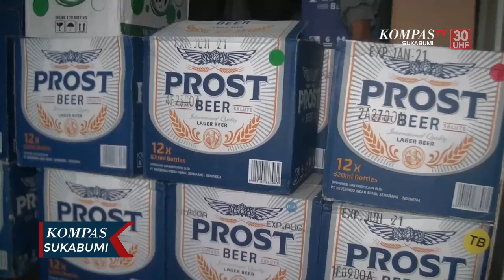Polisi Sita Ribuan Botol Miras Berbagai Macam Merek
SUKABUMI, KOMPAS.TV- Terungkapnya ribuan botol miras itu berawal Polres Sukabumi Kota mendapatkan informasi dari warga adanya aktivitas bongkar muat miras di salah satu rumah di Perumahan Pesona Pangrango, Desa Parungseah, Kecamatan Sukabumi, Kabupetan Sukabumi. Petugas yang datang langsung melakukan penggeledahan di rumah tersebut dan hasilnya sebanyak 101 kardus yang berisi 1300 botol miras berbagai merek disita polisi dan diamankan di Mapolres Sukabumi Kota,,,

Kapolres Sukabumi Kota, AKBP Sumarni menjelaskan "pihak kami mengamankan 3 orang yakni pemilik miras berinisial J supir dan kenek mobil boks yang mengangkut minuman miras tersebut. Polisi masih melakukan pemeriksaan untuk mengembangkan kasus tersebut.

Pelaku yang terbukti akan di jerat pasal 5 ayat 1 JO pasal 11 ayat 2, peraturan daerah kabupetan sukabumi nomor 7 tahun 2015 tentang minuman beralkohol dengan ancaman maksimal 5 bulan penjara dan denda 40 juta rupiah. Hal ini dilakukan guna menekan angka kriminalitas yang disebabkan oleh minuman keras.